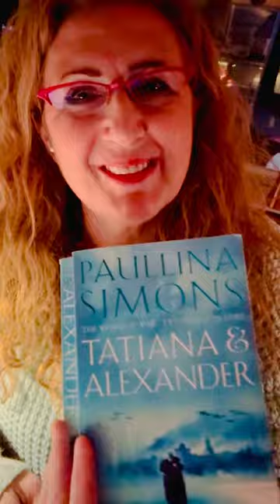Tatiana and Alexander in Audiobook worldwide on Dec12.